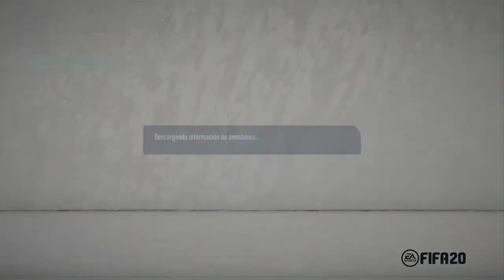VS fabio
Jugador de Vipers Gaming y jugador de la selección nacional de Costa Rica PS4